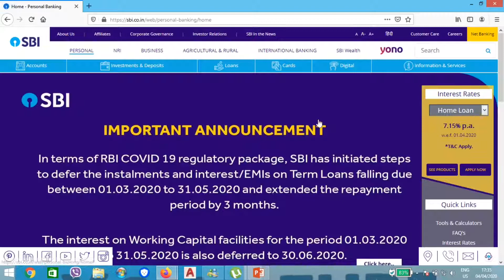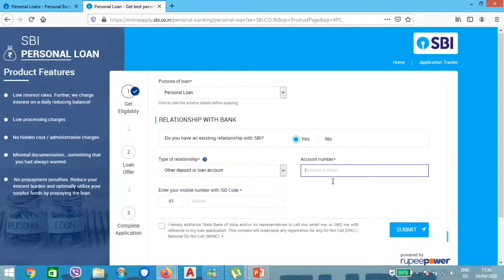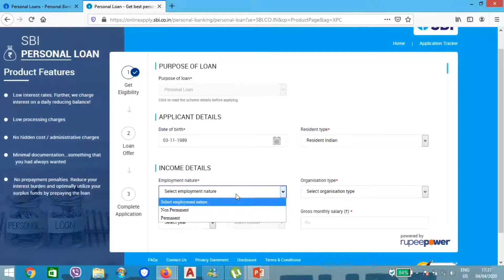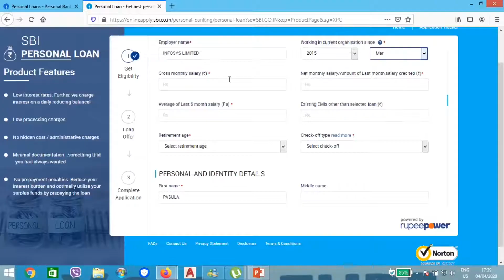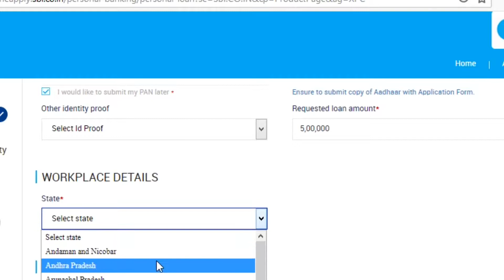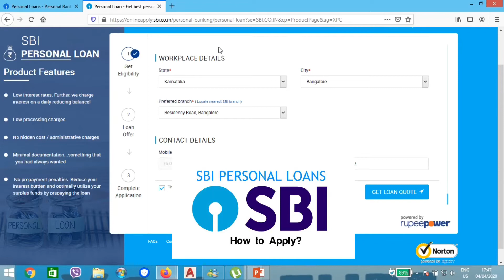How to apply SBI Loan Online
SBI Loan Online II How to apply online SBI loan II